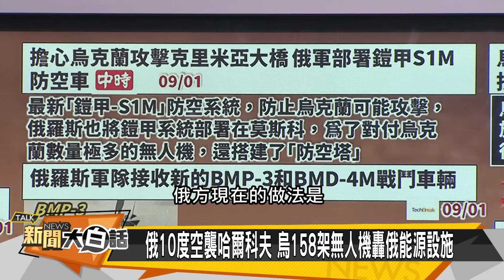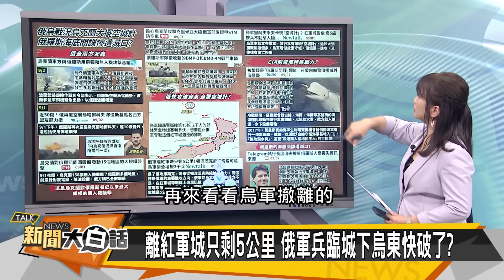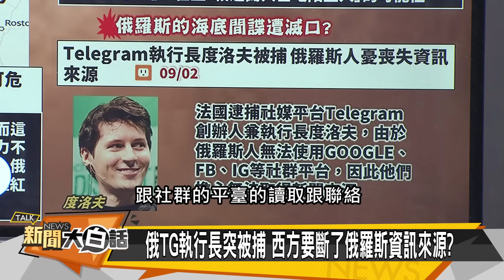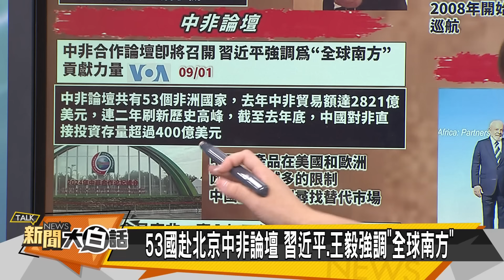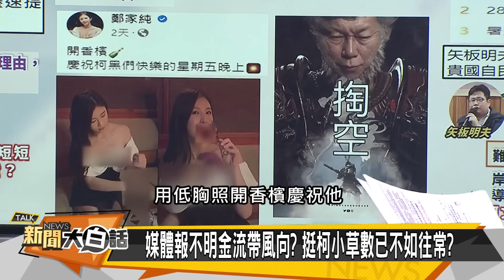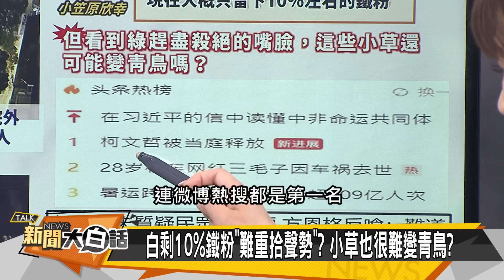[SUB]俄一馬平川攻烏軍？華為最新官宣王炸 新聞大白話 20240902 (字幕版)